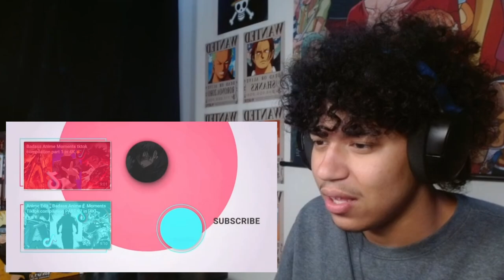REACTING to GOD TIER TikTok Anime Edits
In this video I react to these GOD TIER anime edits from Tiktok. I love watching anime edits on Tiktok. Sometimes they just get me so hype for no reason lmao. I THOUGHT THESE ANIME TIKTOK EDITS WERE INSANE!!! Let me know if you guys wanna see some more reactions to these anime edits from Tiktok.